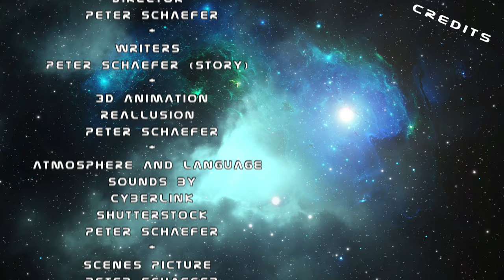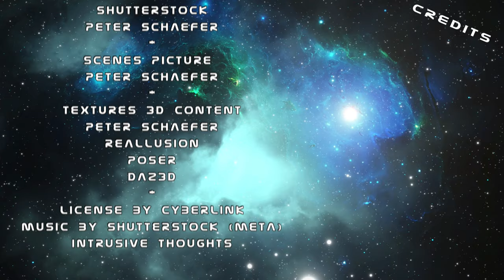Spezies Guide 0324 von - Der innere Strom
Der Spezies Guide 03.2024 ist fertig. Einige von Euch haben sich einen Spezies Guide zum besseren Überblick gewünscht. Zu den jeweiligen Charakter gibt es nach und nach einzelne Clips.